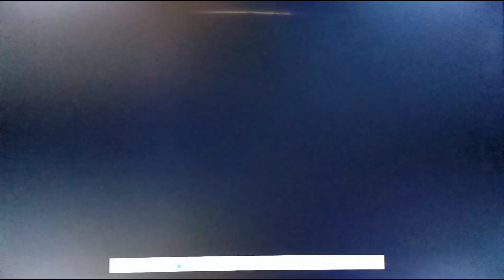Buccaneers Bunny (1948) Opening On Metv